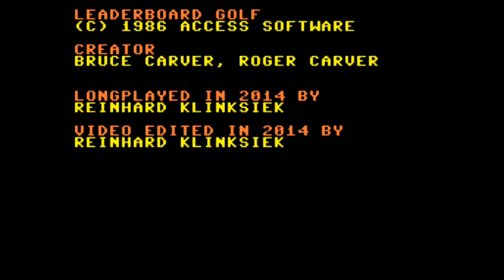C64-Longplay - Leaderboard Golf (720p)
Tool assisted longplay from the C64-game "Leaderboard Golf"